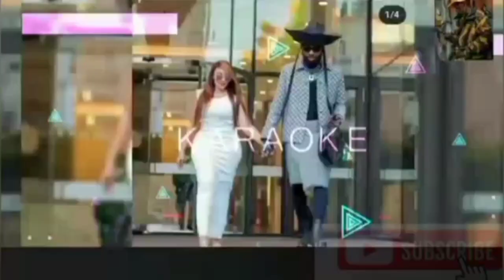MBWA AKIBWEKA,OWNER AKO AROUND, MEDIA COVER SABASABA MOVEMENT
mejja#mejjaokonkwo#gengetonebeats